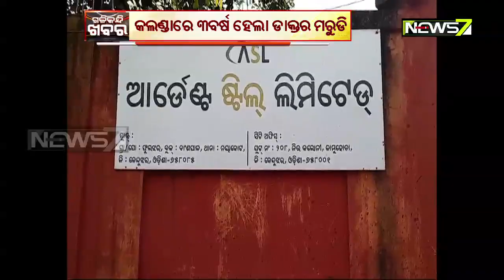Irregularities in Banspal, Keonjhar Hospital